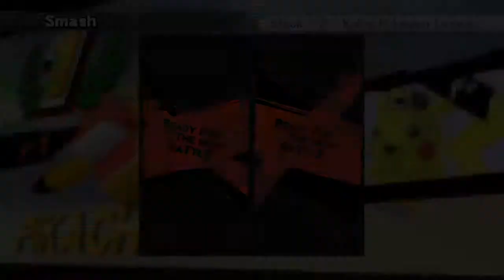Super Smash Bros. Wii-U Matches w/ Amiibos!!!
Beast battles the evil amiibos!